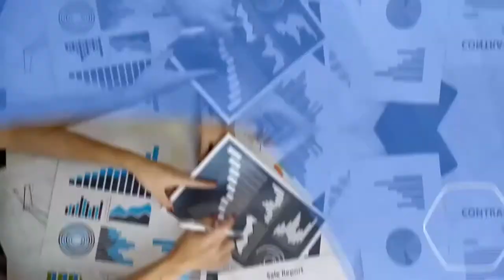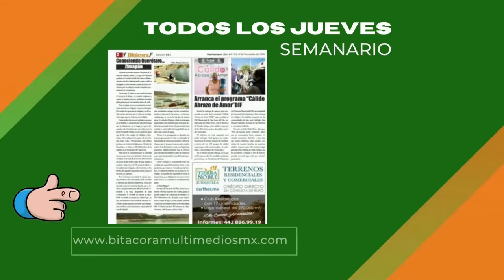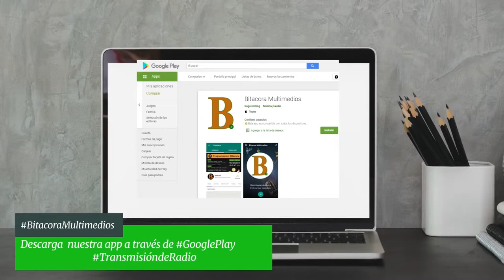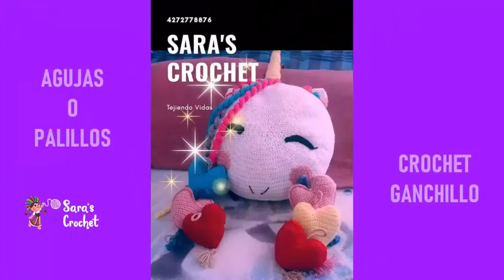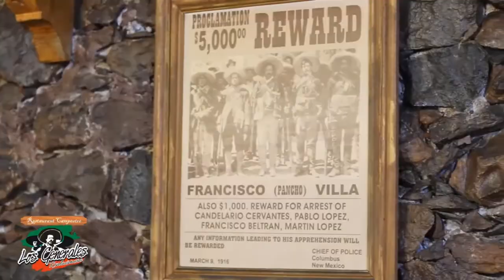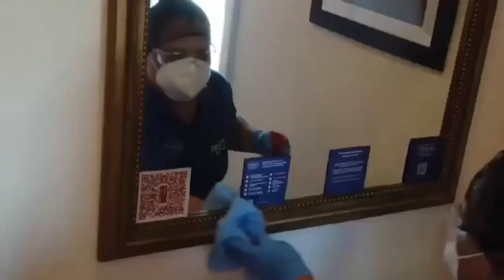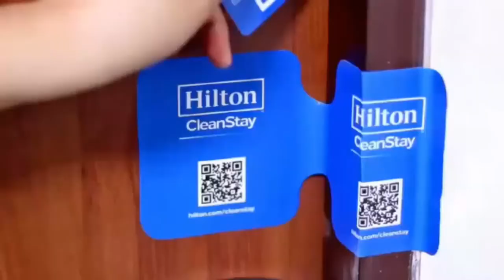SECTOR PRIVADO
ECONOMICO